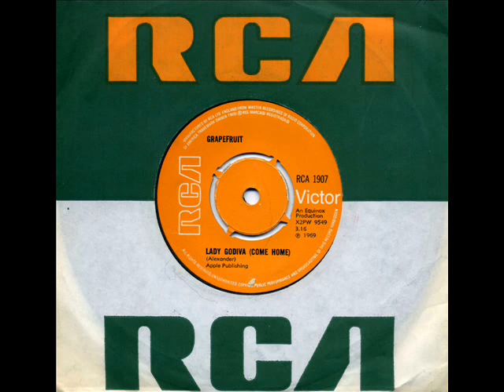Grapefruit - 'Lady Godiva (Come Home) (1969)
Signed to Apple Publishing Grapefruit enjoyed two minor chart hits in the UK in 1968 with 'Dear Delilah' (great PopSike) and 'C'mon Marianne' (Poppy cover of Four Seasons song)...by 1969 they had been all but forgotten and 'Lady Godiva' was the final release by the group which consisted of George Alexander,John Perry and Geoff and Pete Swettenham.
Alexander reformed the band in 1971 with Vanda and Young of The Easybeats for  a one off single on Deram.